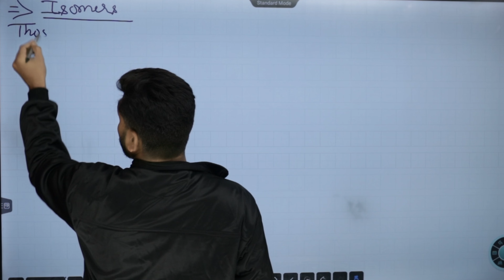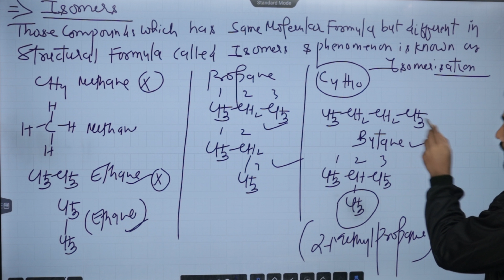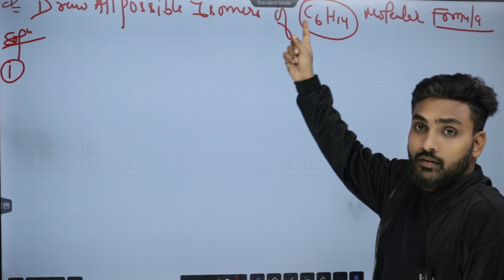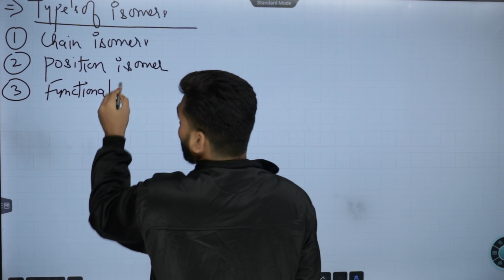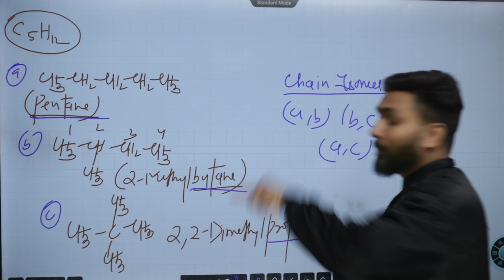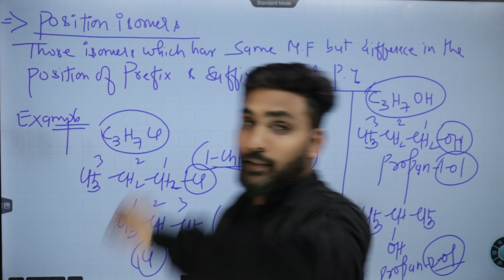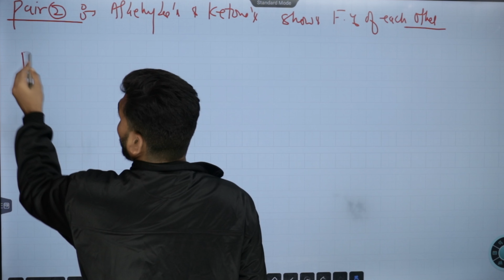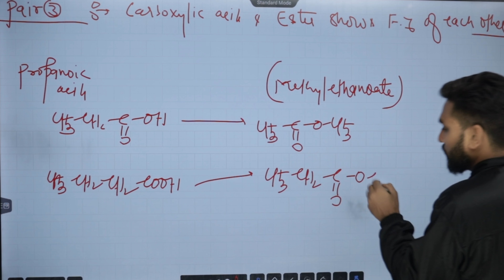Isomerism In Organic Chemistry | Isomerism In Organic Chemistry Class 11 | NEET | JEE | Amit Gupta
isomerism in organic chemistry class 11
isomerism in organic chemistry class 11 physics wallah
what is isomerism class 11
define isomerism class 11
types of isomerism class 11
what is isomerism in organic chemistry
a isomer
organic chemistry isomers practice
isomerism in organic chemistry
constitutional isomers organic chemistry
d isomer example
e isomers examples
e organic chemistry
organic chemistry isomers
isomers in organic chemistry
l isomers
l in organic chemistry
isomers organic chemistry
isomers organic chemistry tutor
n isomer
non isomers examples
organic isomers
explain position isomerism with example class 11
what are conformations in chemistry class 11
structural isomers organic chemistry
class 11 chemistry isomerism
x in organic chemistry
z in organic chemistry
isomer organic chemistry
2 isomers
3 isomers
3 types of isomers
3 examples of isomers
c5h11cl constitutional isomers